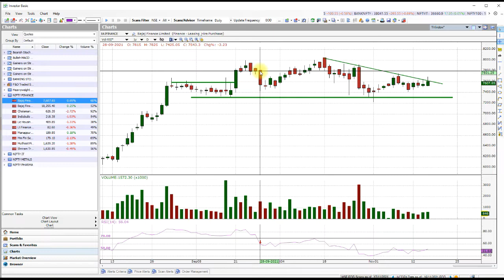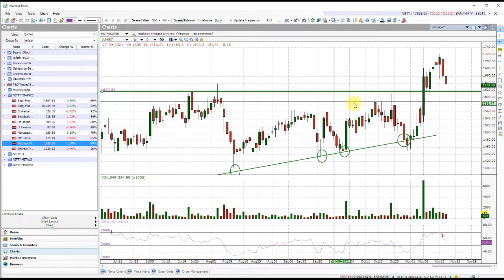PHARMA-IT-METAL & FINANCIAL STOCKS ANALYSIS TRADE DATE 18TH NOV 2021